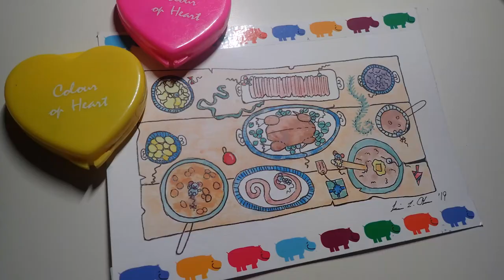Christmas Feast | December 24th | Geez Louise Artist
Hope you like my christmas calendar!

- Louise

Etsy Store:

Camera: Olympus Stylus Tough

Editing: VideoPad Professional by NCH Software

Graphics & Picture Editing: Canva & Pickmonkey

Music: Deck the Halls & Jingle Bells by Kevin McLeod, Holidays are Here Again by MuggleWitchMusic